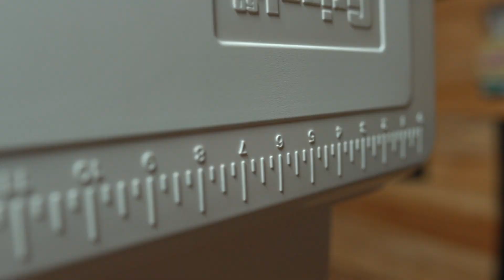Reseña de hielera Grizzly de 60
Una reseña divertida y detallada acerca de este chuzo de hielera Grizzly. Te contamos porqué las amamos y porqué vos las amarías también